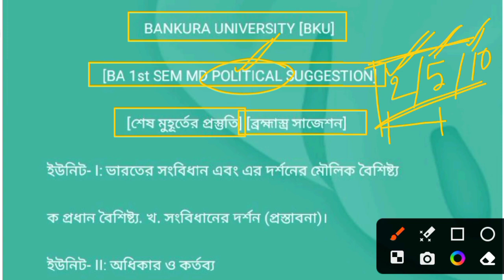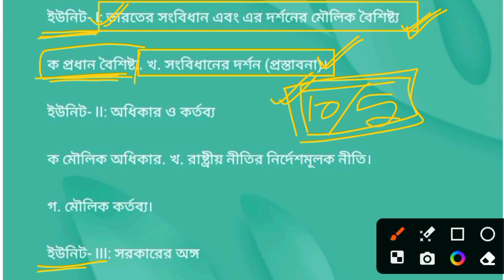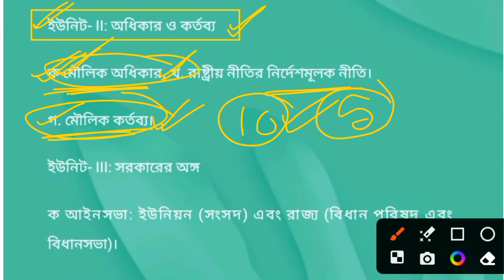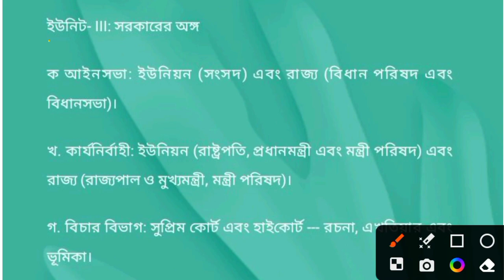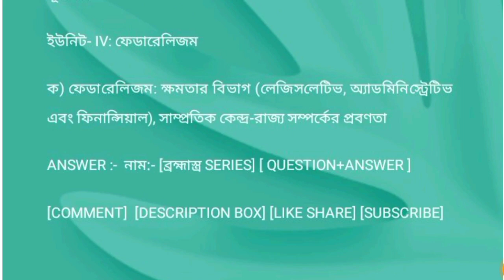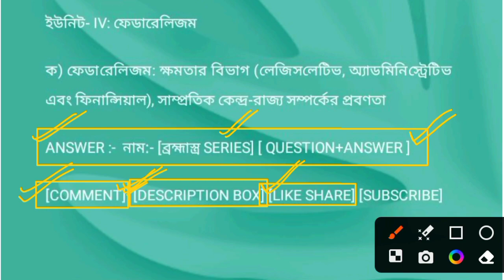BANKURA UNIVERSITY BA 1ST SEM MD POLITICAL SCIENCE SUGGESTION 2023-24 ll LAST MINUTE SUGGESTION